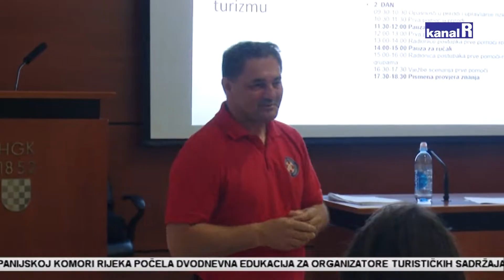Veliki interes za edukacijom za organizatore turističkih sadržaja u prirodi!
Turizam odavno nije samo sunce i more, nego i mnogi drugi sadržaji. Biciklizam, jahanje, planinarenje, kajak samo su dio njih. U Rijeci je počela dvodnevna edukacija za organizatore turističkih sadržaja u prirodi koju organizira Hrvatska gospodarska komora I Hrvatska gorska služba spašavanja. Prema zakonu, pružatelji tih usluga moraju imati certifikat. Više u videoprilogu!